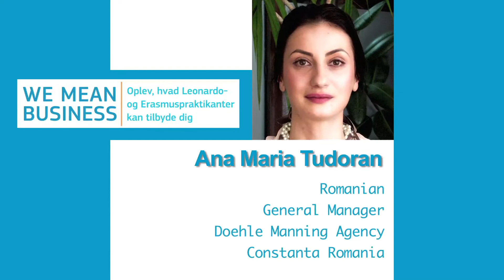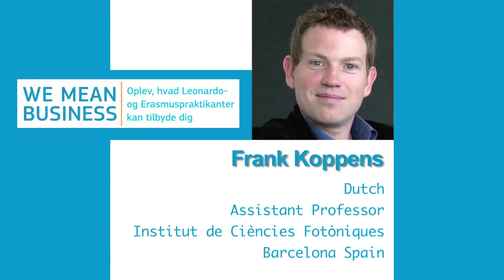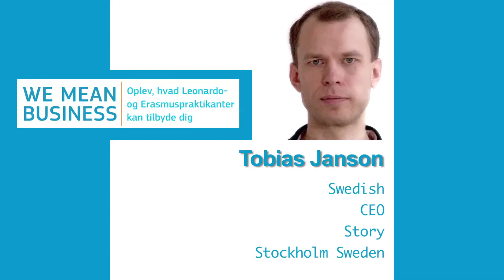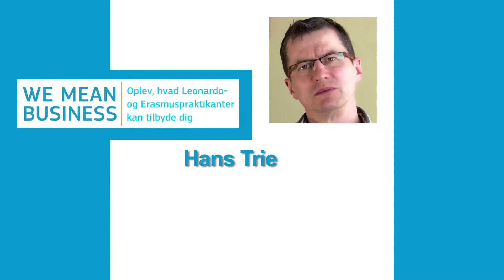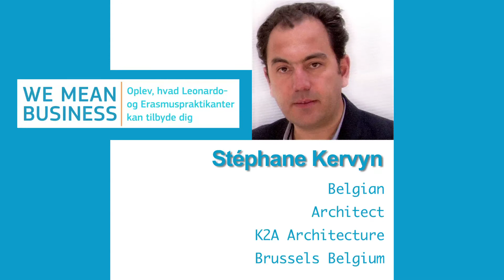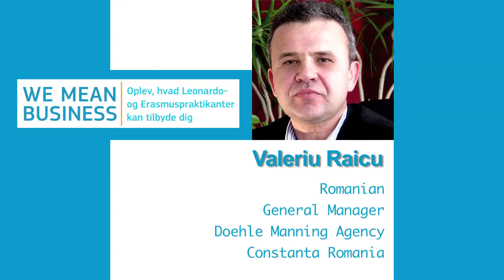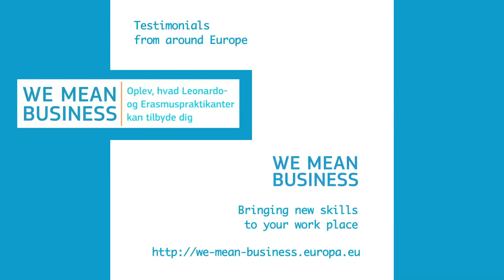WMB-DN-Udtalelser fra hele Europa